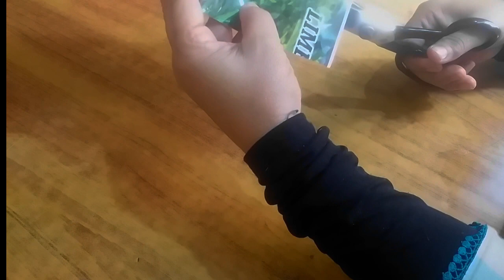For Eid special very unique design on trouser bottom very attractive, try it must